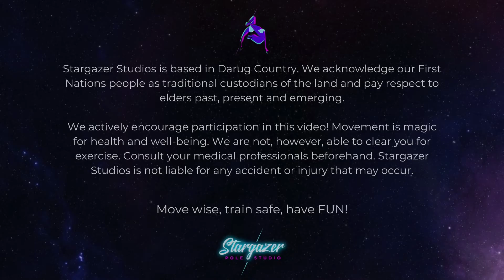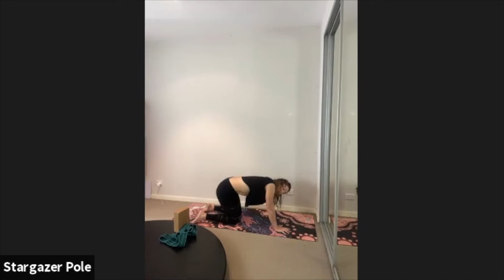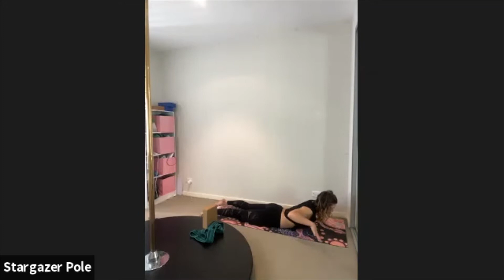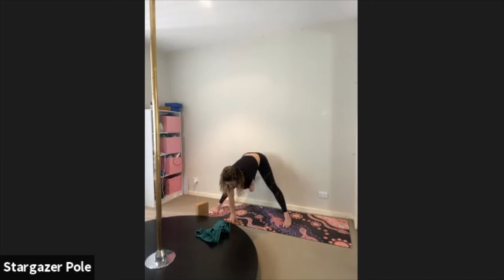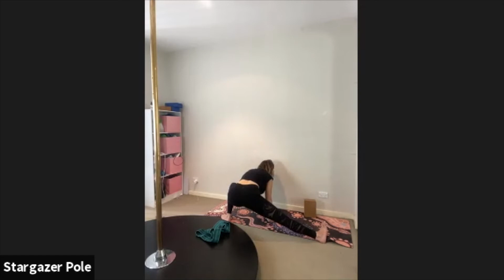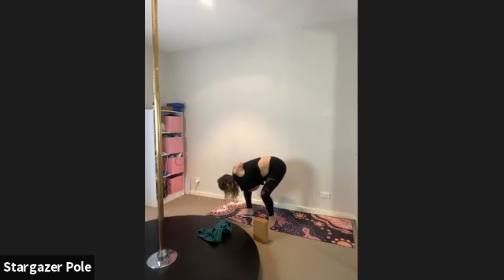Yoga with Deb 06/09/2021